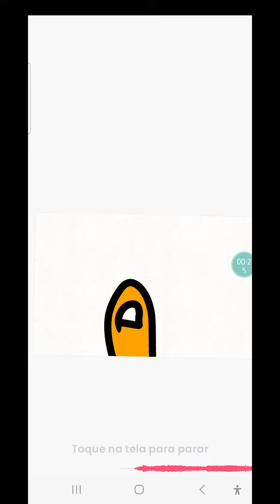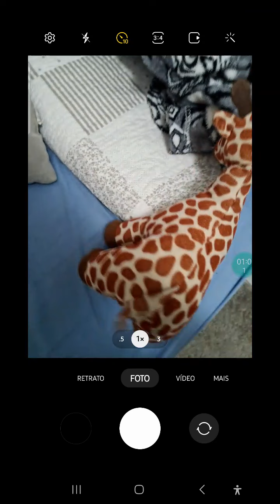O LARANJA LUTANDO COM ANIMATRONICS